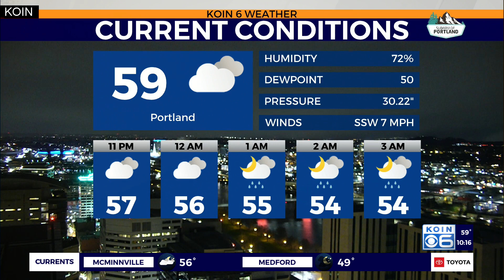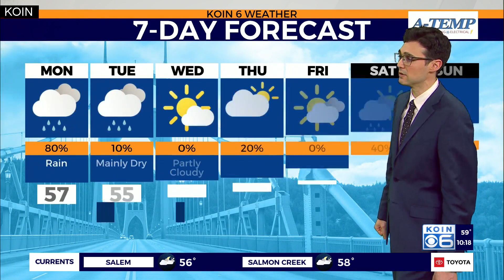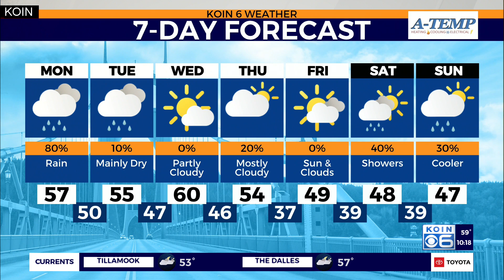Weather forecast: Scattered showers around the valley on Monday